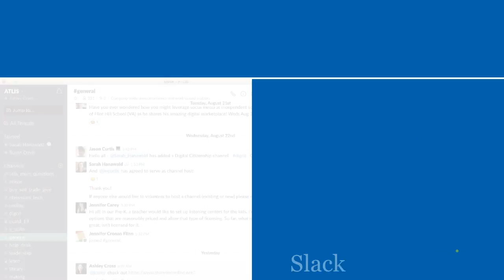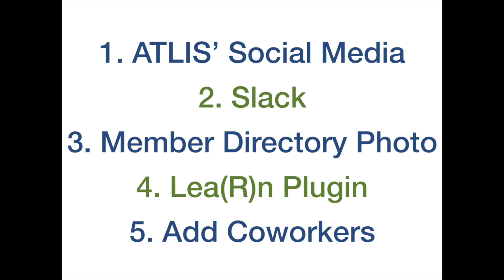Back to School Giveaway: Association of Technology Leaders in Independent Schools ATLIS